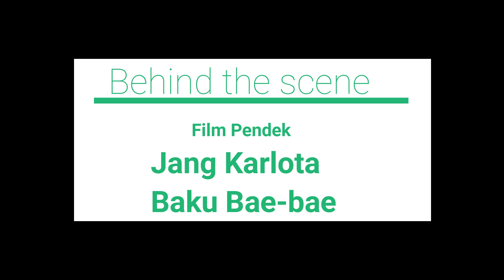Behind the Scene Film Pendek Jang karlota, Baku bae-bae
Jangan lupa Nonton Btsnya film pendek jang Karlota Baku Bae2 dari Komunitas Anak Kampong Tobelo..